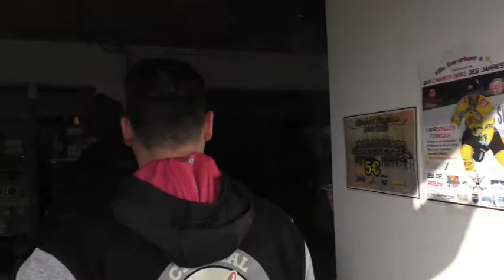Am Rande der Band. Ausgabe 08.02.2020